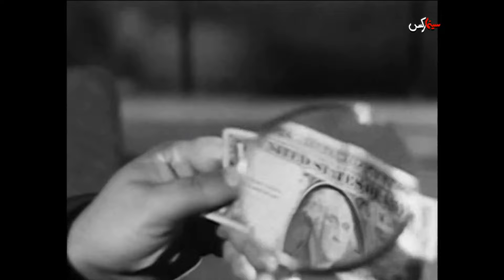فیلم فریاد نیمه‌ شب | ۱۳۴۰ | نسخه کمتر دیده شده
فیلم فریاد نیمه‌ شب | ۱۳۴۰ | منصور سپهرنیا و محمدعلی فردین | نسخه کامل

✅خلاصه داستان👇
«امیر» که برای ازدواج با نامزدش «مریم» احتیاج به پول دارد در سازمان مرد تبهکاری به نام «افشار» که کارش چاپ اسکناس تقلبی است مشغول فعالیت می‌شود. همسر رئیس باند به امیر دل می‌بازد اما امیر توجهی به او ندارد تا اینکه یکبار رئیس باند همسرش و امیر را تنها می‌بیند. نزاعی درمی‌گیرد. رئیس باند و همسرش با تیراندازی به هم به قتل می‌رسند و امیر به سوی مریم بازمی‌گردد.